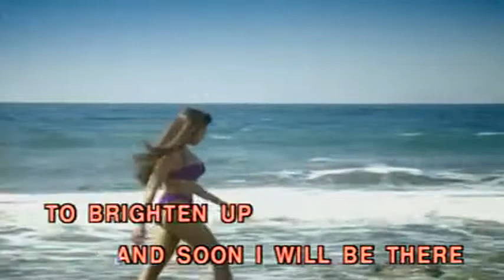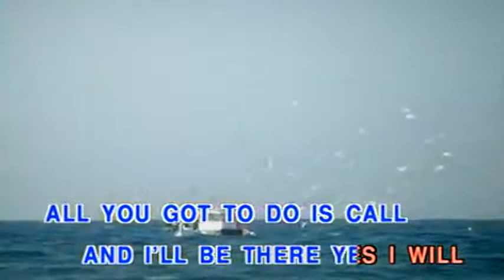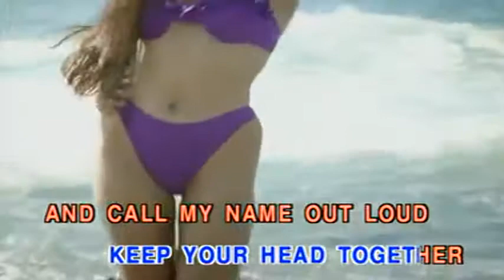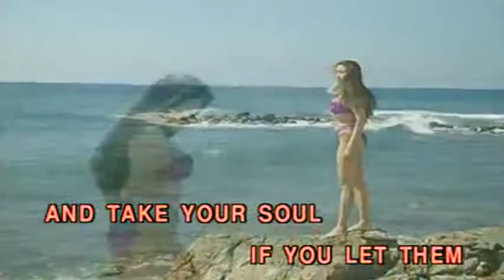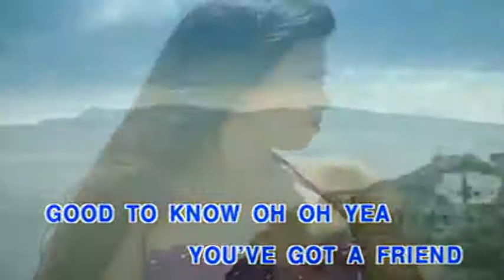You've Got A Friend (Vocal Ver.)